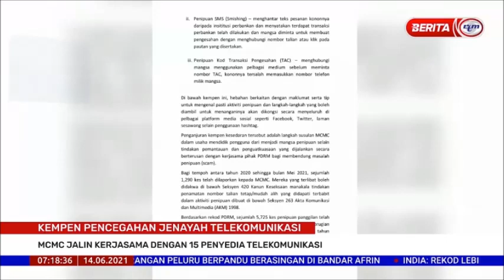14 JUN 2021-BERITA PAGI-KEMPEN PENCEGAHAN JENAYAH TELEKOMUNIKASI